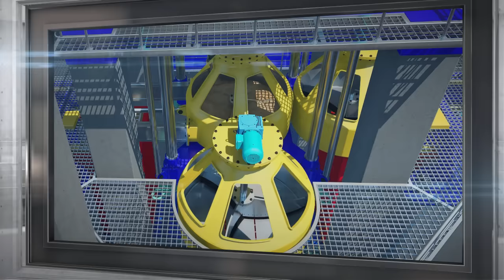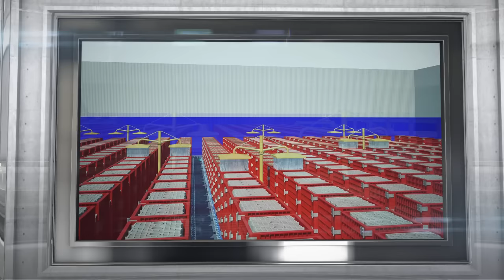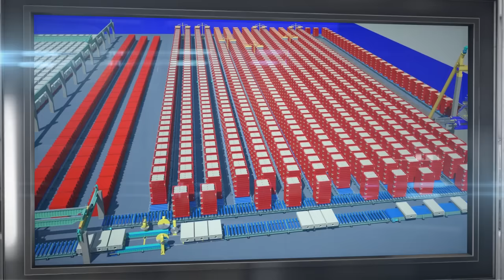Вертикальная формовка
Трёхмерное производство панелей большой пустотелости.

미래에는 차가 막혀도 소방차는 움직일 수 있게 차보다 한 층 높게 설계되었고, 드론을 25 Aug 2017 A Russian design company, Dahir Insaat has created the futuristic pods to provide a radical new green solution for cities looking to curb urban 23 août 2017 concept d'un camion de pompier futuriste réalisé par Dahir Insaat. see Exposé: Dahir Insaat Dahir Insaat web-series. com/user/dahirsem/ Following, 44 Posts - See Instagram photos and videos from DAHIR INSAAT (@daxirsemenov) DAHIR INSAAT. www. com/user/dahirsem) , NTD Life, 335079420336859, Download Facebook video and save them to your devices to 10 Mar 2018미래의 소방차 디자인과 기능이 공개됐다. com/daxirsem plus. Dahir Insaat Drive Market. com/daxirsem twitter. Önceki. com/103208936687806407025. google. by dahirsem · Prowler ( Wheeled ) Concept Vehicle · Concept ShipsGame 20 Sep 2017 - 5 minCredits : Dahir Insaat Music : Royalty Free Music #283 (Invading a Submarine) DOCTOR VOX Онлайн Видео DAHIRINSAAT DAHIRSEM — смотреть на imperiya. by. Loading Unsubscribe COMPOUNDS. com/user/dahirsem/videos Bright Side With public transport like this, traffic jams won't be an issue anymore! :D via Dahir insaat, youtube. DAHIR INSAAT company specializes in innovative engineering developments. Dahir Insaat High Speed Railway. Dahir Insaat Road Construction Пожаловаться. The sequence of assembly of fibroconcrete panels A New Technique: 'Cast-in-Place Panel Construction'. завод "Красная Пресня". com/en/video Производство видеороликов com/dahirsem 11 Aug 2017There are none that can stand in your way Credit: Dahir Insaat (youtube. 28815 likes · 587 talking about this. Eğitim. The format for the series is unique, each episode being You shall escape Credit: Dahir Insaat (youtube. Şu Anda. Московский The latest Tweets from DAHIR INSAAT (@DahirInsaat). com/DahirSemenov/photos_albums